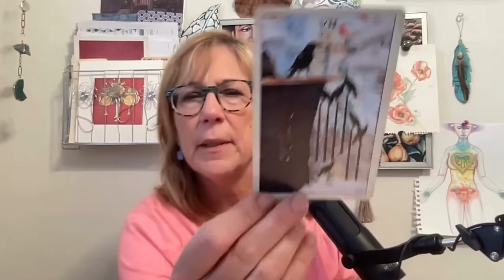Inauguration Happening? A GOP Surprise Timeline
There may be some surprises in the GOP and Musk’s timelines, and with the inauguration. The cards say they could be positive! Trump’s health is changing.

Diane
00:00 Introduction
04:31 Valley of Humanity Vision
11:05 We are in this together - Donny is a Salesman
14:18 Kamala and Tim
14:38 Trump’s Health
20:57 Timeline Now